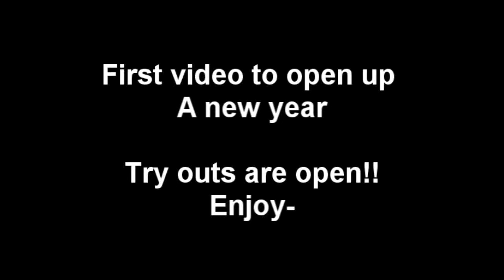old video cwalking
i made this video last month for my crew, but since we are unable to log in to the crew account because of youtube new page, I decide to upload it on my account